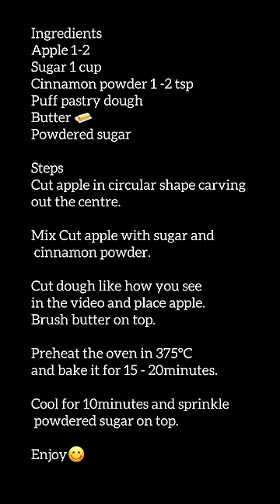WHAT IS THIS ? 😱 HOW TO MAKE THIS DELICIOUS DESSERT? 🔥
Ingredients
Apple 1-2
Butter 🧈
Powdered sugar

Steps
Cut apple in circular shape carving out the centre.

Mix Cut apple with sugar and cinnamon powder.

Cut dough like how you see in the video and place apple. Brush butter on top.

Preheat the oven in 375°C  and bake it for 15 - 20minutes.

Cool for 10minutes and sprinkle powdered sugar on top.